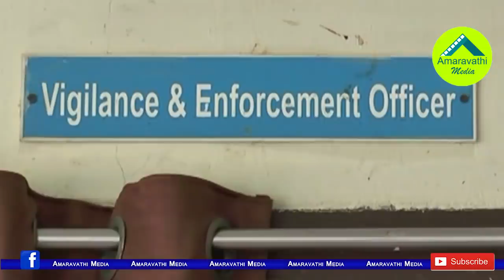ఈసారి జర్నలిస్టుల వంతు..చింతమనేని బూతుపురాణం| TDP MLA Chintamaneni Prabhakar Sclod the Journalists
TDP MLA Chintamaneni Prabhakar has been created another Controversy with his Aggressive behavior.
Watch this video to know the MLA Behavior on Eluru Journalists.